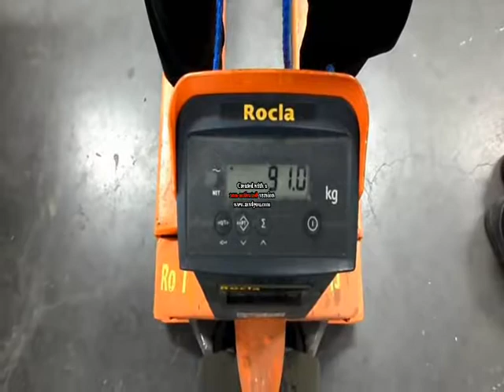One armed one finger chin up.wmv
One armed, one finger chin up.
Bw 90,4 kg + 0,5 kg added weight.
Chinned from 16 mm shackle.

Yhden käden, yhden sormen leuanveto..
Oma paino 90,4 kg + 0,5 kg lisäpaino.
Vedetty 16 mm sakkelista.